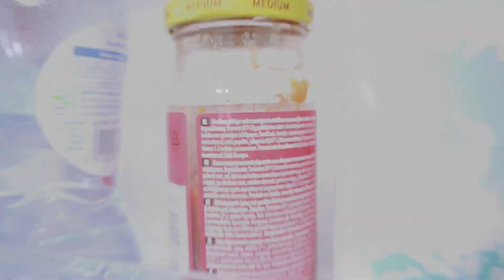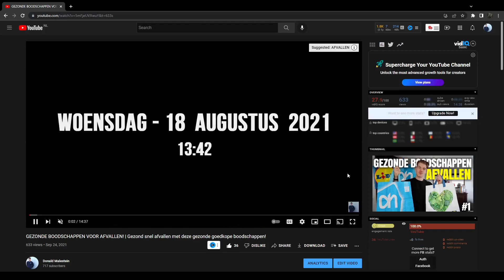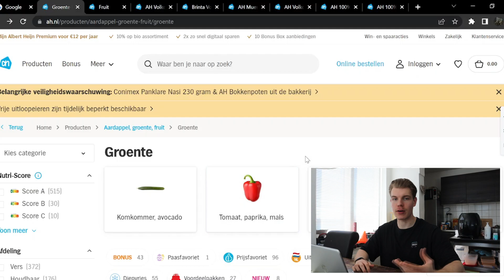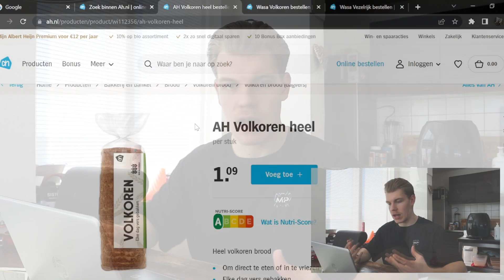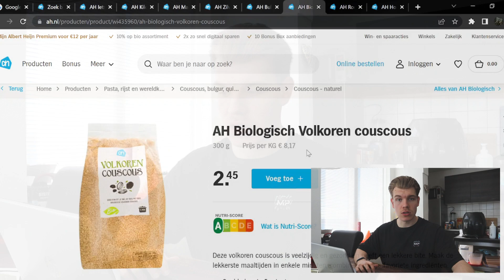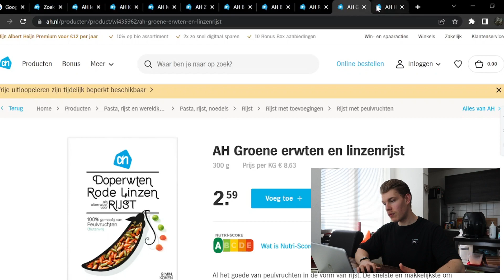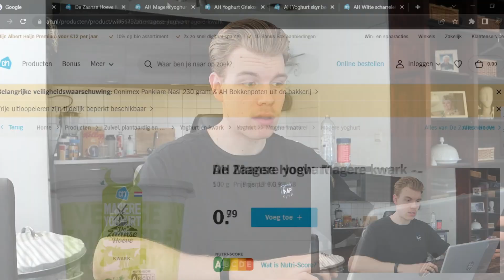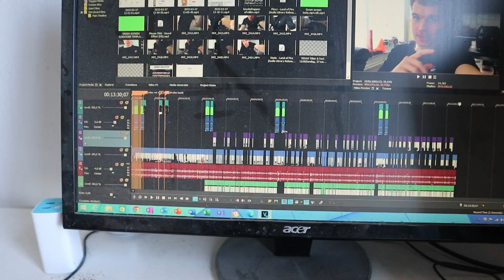GEZONDE BOODSCHAPPEN VOOR VETVERLIES! | Gezond snel vet verliezen met deze gezonde boodschappen!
Gezond goedkoop boodschappen voor vetverlies (afvallen)! Wat moet je eten als je vet wil verliezen (afvallen)? Dat is een vraag die veel gesteld wordt als mensen gezond snel willen afvallen en in deze video ga ik samen met jullie gezonde goedkope boodschappen doen voor vetverlies (afvallen)!

Vetverlies is anders dan afvallen, aangezien bij vetverlies de focus voornamelijk ligt op het verliezen van vet. Hiervoor moeten de boodschappen dus gericht zijn op een optimale prestatie en optimaal herstel!

Dit gaan we doen aan de hand van verschillende categorieën; gezonde eiwitbronnen, gezonde koolhydraatbronnen, gezonde vetbronnen & handige extra's tijdens het afvallen.

Wat maakt iets een goed product om vet te verliezen? Dat is een goede eerste vraag om te stellen. Iets wat we graag willen is dat een product vult, als het namelijk vult dan zijn we minder snel geneigd meer te eten en is de kans groter dat we minder calorieën eten waardoor we afvallen!

Iedereen is natuurlijk anders, maar het geeft wel een mooi startpunt als jij gezond snel wilt afvallen om deze producten een kans te geven! Ik geloof niet in een dieet schema voor snel afvallen, maar deze producten kunnen je wel helpen! Zo zijn er bij elk van deze categorieën dus producten ontstaan die het meest vullen en dus ook erg handig kunnen zijn om te verwerken in je dieet!

Tot slot geef ik jullie ook gezonde maaltijd ideeën mee, voor het ontbijt, middageten (lunch) en avondeten. Gezond eten hoeft namelijk helemaal niet moeilijk te zijn, sterker nog gezond eten kan ook snel, goedkoop en makkelijk! Geen rare fratsen zoals koolhydraat arm, ketogeen of andere soorten diëten. Nee gewoon lekker normaal.

Vond je deze video nou leuk en handig, abonneer dan zeker even, druk op dat belletje want dan weet jij wanneer ik weer geüpload heb en als je mij echt wil supporten ook even op die like! Tot de volgende video!